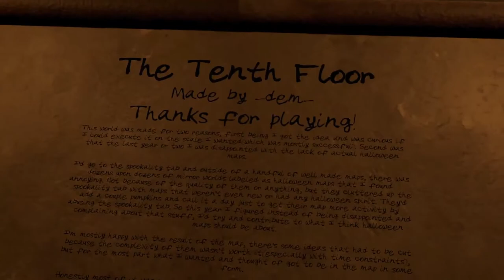Map Maker Lied | The Tenth Floor | VR Chat Ft. Gyny Beats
The creator of this map lied to us! It said that it wasn't "THAT SPOOPY". well they lied because it definitely was hella spoopy but it was fun nevertheless! Would definitely recommend to anyone that likes to do horror maps!

SHE DOES ART TOO! Check out her artwork here:

My special hashtag! Use it when you are lost okay? It will bring you to Narnia or to my channel! So use it wisely!